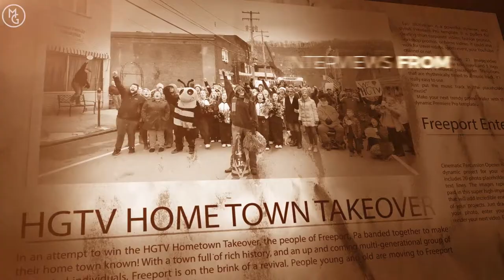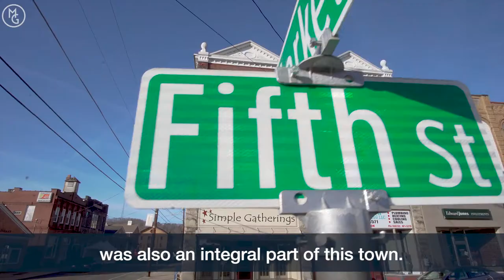Antiques on Market - HGTV Hometown Takeover - exploring Pittsburgh with Michelle Goetzinger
Here is another terrific video about Freeport and our community.

This interview with Cleatus Burk and Nancy Alberth is part of our HGTV submission for HomeTown Takeover!

Cleatus grew up in Freeport and after living in Virginia and Washington, DC for year she has returned to open her shop 'Antiques on Market'.  She talks about what a thriving town Freeport was when she was a child.  (Parades, community spirit, and events)

Our favorite part of this interview is the discussion about the river.  It is such an asset and the buildings in town are ripe for a makeover - ideas like a candy shop, local pharmacy, or soda shop would fit in well and bring new meaning to the town.
Pittsburgh.  Your City.  Own It.